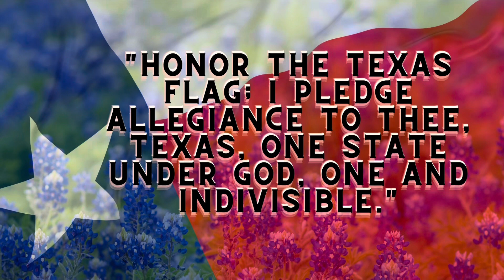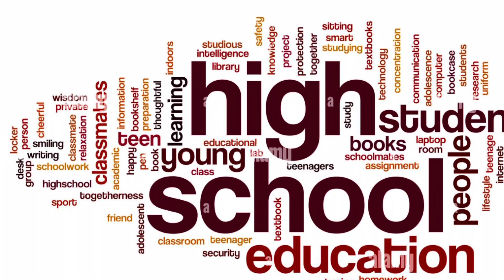Keeping up with the Falcons ‘23 #40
Keeping up with the Falcons, November 6, 2023